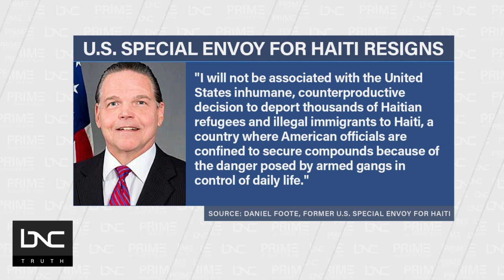Biden Administration Speeding Up Expulsion of Haitian Migrants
President Joe Biden has temporarily suspended the use of horse patrols at the border in Del Rio, Texas.

Also, the U.S. special envoy for Haiti, Daniel Foote, announced his resignation, citing the "inhumane" treatment of Haitian migrants at the border by the Biden administration.

Roger Persaud, author of "America Should Be Grateful to Haiti: Don't Believe the Lie When You See," and Haitian actor, Jimmy Jean-Louis, join Charles Blow on “Prime” to discuss the latest developments involving the Haitian migrants.